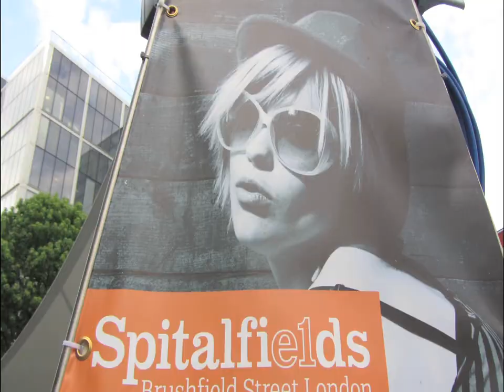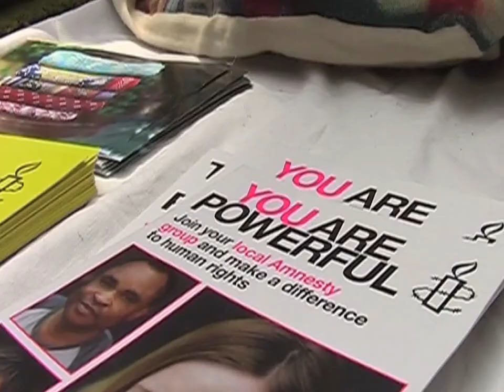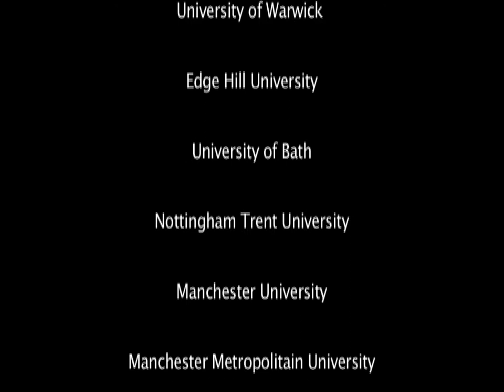UniPopshop 2013 - Spitalfields Market London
UniPopshop 2013 competition
16 teams
12 Universities

The event is organized by the University of Bath Student Union - UnLimited & Higher Education Founding Council for England There were a total of 16 teams from various universities around the UK.
UniPopshop 2013
UniPopshop is a pop-up shop competition that challenges student entrepreneurs to test out their enterprise ideas and make as much money for their venture as possible in Spitalfields Market - London in a single day!

Bath University x2
Birmingham City University x2
Edge Hill University
Exeter University
Manchester Metropolitan
Nottingham Trent University
Royal Agricultural University
Sheffield University
SOAS (The School of Oriental and African Studies)
Southampton Solent University x2
Warwick University x2
Winchester

Winner Unipopshop 2013 - Muddy Wellies - Royal Agricultural University

@enterprisebath(Twitter)